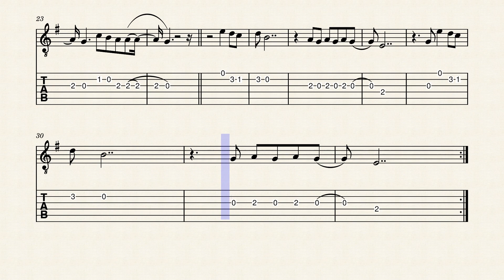Baśka Wilki tutorial gitara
Baśka   Wilki tutorial gitara tabulatura